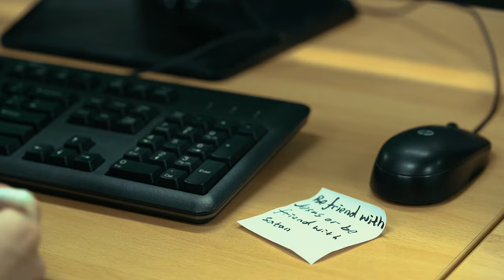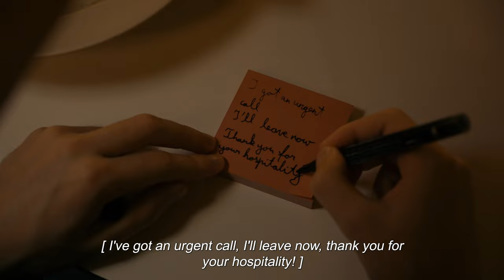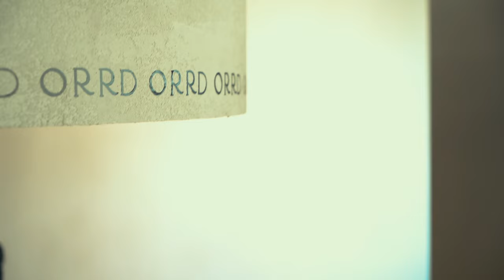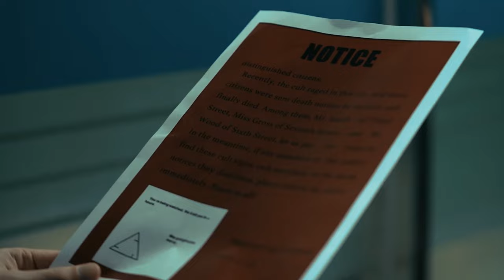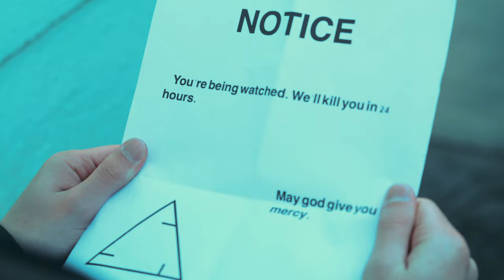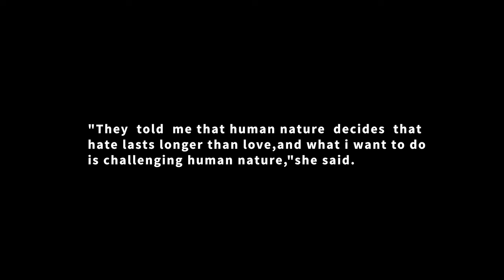Dongseo University Graduation Work 《LOST》